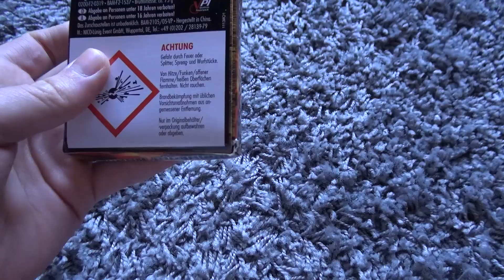Nico Reibkopfknaller | 0,99€